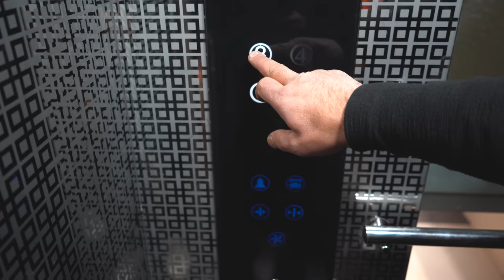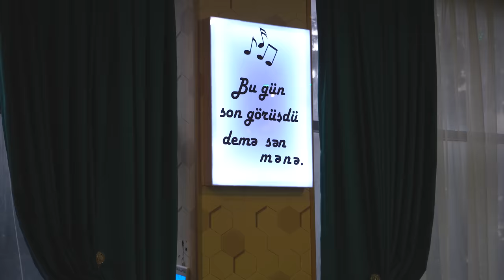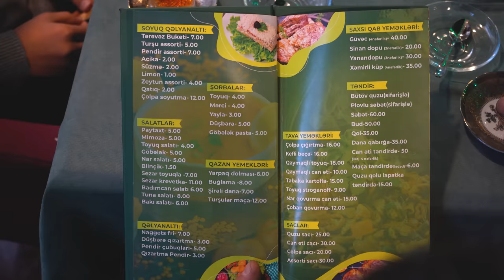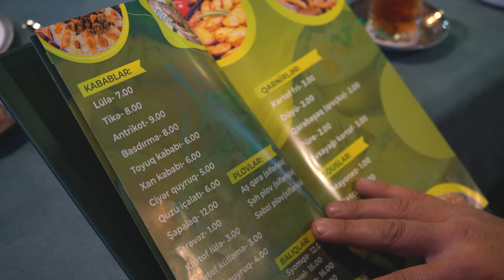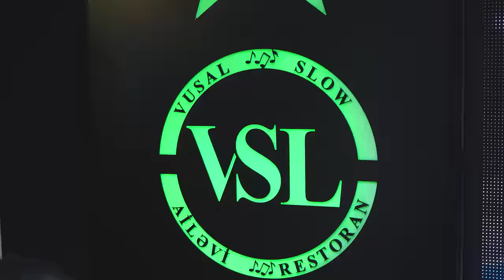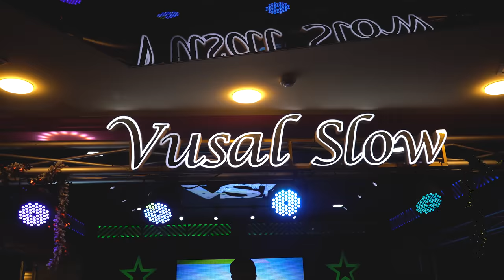Want to win a $20,000 Mercedes Car - Village Restaurant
Hello Dear Followers! We invite you to win a car!
That's the Rules of the Game!
300 AZN does not buy a ticket for family entry to the restaurant!
The serial number of the ID card and your name are written on the ticket you bought!
On February 5, 2023, at 7 o'clock in the evening, you enter the restaurant with your family!
At the entrance of the restaurant, they cut a small part of the ticket and throw it in a glass drum!
The second part of the ticket remains with you!
@SebnemTovuzluOfficial from famous singers at the restaurant that day
One of the presenters is AzerAxham!
and there will be other Actors and Singers!
With a 300-manat ticket, you will eat and drink in the restaurant and have fun with your family at the concert!
3 prizes will be played at the end of the concert!
1 socket is an iphone 14 phone!
2 sockets is a 1000 manat TV!
3 super prizes are $20000 Mercedes Cars!
In other words, you can win one of these three prizes in addition to eating and drinking in a restaurant for 300 manats!
Many viewers wrote on our Instagram page that tickets are available for 300 manats, don't deceive people?
Here is our answer: On January 31, New Year's Day, TV news said that all the restaurants in Azerbaijan were already booked 10-15 days in advance, and the prices range from 200 manat to 500 manat!
For the 300,500 manats you paid to the restaurant as a family on New Year's Day, you only had fun, but there was no outlet, but here we present you 3 outlets!

2) Cooking Meals without an oven and Without firewood at a solar temperature of 400 degrees

Tik Tok country life vlog

 mersedes avtomobili uduş, cooking, avtomobil uduşu, metbex reseptleri, mrbeast